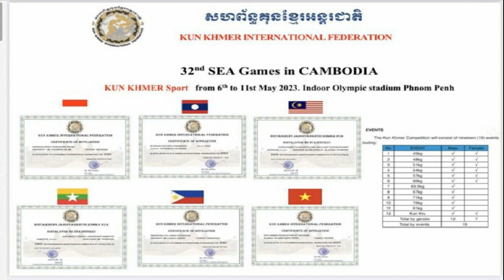แจงดราม่านางสาวพะเยา จนท ขอโทษ น้อมรับ ประกาศรางวัลผิด ถอดสายสะพายคืน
แจงดราม่านางสาวพะเยา จนท.ขอโทษ-น้อมรับ ประกาศรางวัลผิด ถอดสายสะพายคืน เตรียมเชิญผู้ประกวด 5 คนสุดท้าย เป็นทูตการท่องเที่ยวจังหวัด

วันที่ 21 ก.พ 66 จากประเด็นดราม่าการประกวดนางสาวพะเยา 2566 รอบคัดเลือกคืนสุดท้าย เมื่อประกาศผลรางวัลผิดพลาดในตำแหน่งรองชนะเลิศอันดับ 1 จากหมายเลข 4 แต่ประกาศเป็นผู้เข้าประกาศหมายเลข 2 ทำให้เกิดกระแสดราม่า และผู้เข้าประกาศกระโดดลงจากเวที ตามที่เคยเสนอข่าวไปแล้วนั้น
ล่าสุด นายวิภุช วิเศษสิงห์ ท่องเที่ยวและกีฬา จ.พะเยา กล่าวว่า ด้วยสำนักงานการท่องเที่ยวและกีฬา จ.พะเยา ได้รับมอบหมายให้เป็นเจ้าภาพ จัดการประกวดนางสาวพะเยา 2566 “Miss PHAYAO 2023″ ในงานสืบสานประเพณีของดี จ.พะเยา ในคืนวันอาทิตย์ที่ 19 ก.พ.66 ซึ่งการประกวดนางสาวพะเยามีมาตั้งแต่ 70 กว่าปีแล้ว ในการจัดประกวดนางสาวพะเยาครั้งนี้อยู่ภายใต้แนวคิด “งดงาม สร้างสรรค์ ส่งเสริม สานต่อ” และมีวัตถุประสงค์ของ เพื่อเปิดโอกาสให้สตรีไทย ที่มีความสวยงาม ความรู้ ความสามารถ มีคุณสมบัติเหมาะสม และมีภูมิลำเนาในพะเยาโดยกำเนิด มาส่งเสริมและฟื้นฟูการท่องเที่ยวของจังหวัดพะเยา มีน้องๆ สาวงามที่ให้ความสนใจในการประกวดฯ มาสมัครประกวดอยู่ 13 คน
ช่วงการประกาศรางวัลเกิดข้อผิดพลาดของการประกาศผลรองชนะเลิศอันดับ 1 ได้หมายเลข 4 แต่ผิดพลาดด้านเอกสารประกาศผลเป็นหมายเลข 2 ซึ่งไม่ได้รางวัล แต่ติด 1 ใน 5 คนสุดท้าย ทั้งนี้หมายเลขผิดพลาดแต่ชื่อตำแหน่งถูกต้อง ทำให้พิธีกรประกาศผลผิด อีกทั้งทีมงานของสำนักงานฯ ได้ถอดสายสะพายของนางงามผิดคน ทำให้เกิดเป็นกระแสดราม่าในโลกโซเชียล

ทั้งนี้ สำนักงานการท่องเที่ยวและกีฬาจังหวัดพะเยา ขอกล่าวคำขอโทษอย่างจริงใจและขอน้อมรับผิดพลาดไว้มา ณ โอกาสนี้ สำหรับผู้เข้าประกวดนางสาวพะเยา 2566 ที่เข้ารอบ 5 คนสุดท้าย สำนักงานการท่องเที่ยวและกีฬาจังหวัดพะเยา จะเชิญน้องๆ มาเป็นทูตการท่องเที่ยวของจังหวัดพะเยา เพื่อโปรโมตและฟื้นฟูการท่องเที่ยวของจังหวัดพะเยาให้เป็นที่รู้จักของนักท่องเที่ยวเพิ่มมากขึ้น

ด้านน.ส.ชลิตา มังคะวัฒน์ หรือแน๊ต อายุ18 ปี หมายเลข 13 ผู้เข้าร่วมประกวดติด1 ใน 5 ของสาวงาม กล่าวว่า ตนดีใจที่ได้เข้าประกวดระดับเวทีใหญ่ของจังหวัด หลังจากผลประกาศออกมา ในตำแหน่งรองชนะเลิศอันดับ 1 ได้แก่หมายเลข 2 หลังจากนั้นผู้ประกาศแจ้งว่าเป็นการแจ้งหมายเลขผิด ซึ่งรองชนะเลิศอันดับที่ 1 ได้แก่หมายเลข 4 ทำให้ตนก็รู้สึกเป็นงงเหมือนกัน ซึ่งผู้ประกวดเข้ารอบทั้ง 5 คน บนเวทีและพี่เลี้ยงยืนงงไม่พอใจในการประกาศและการตัดสินในครั้งนี้ แต่สำหรับตนเองแล้วก็ไม่ได้รับรางวัลใดๆ ซึ่งในการผิดพลาด ทางผู้จัดได้โทรมาขอโทษตนเองแล้ว และตนที่ประกวดนางสาวพะเยา ถือว่าหาประสบการณ์